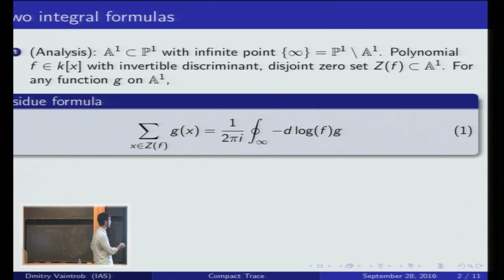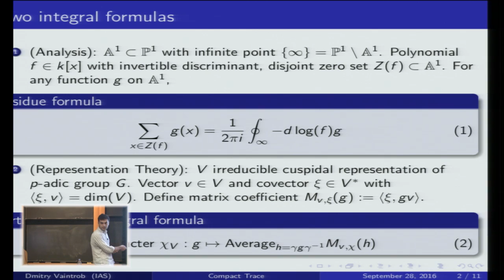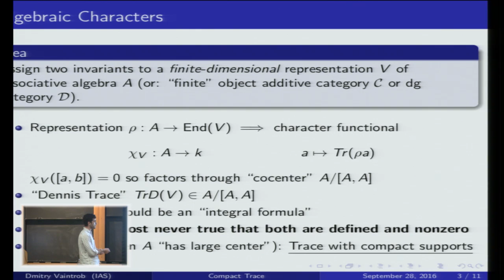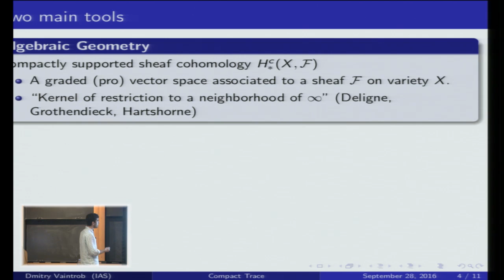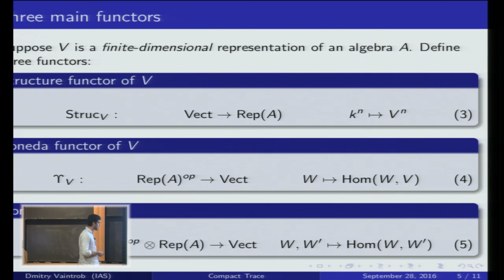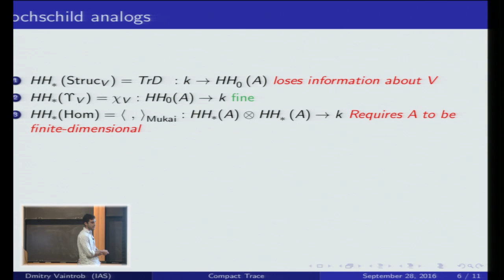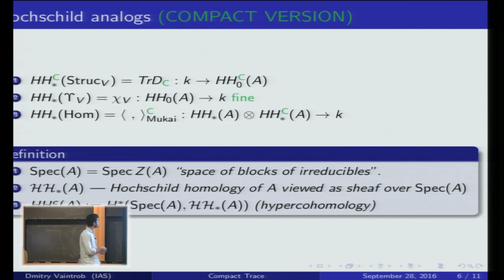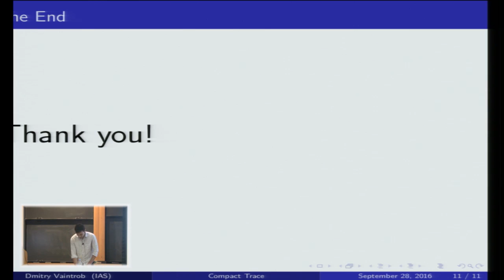Homological generalizations of trace - Dmitry Vaintrob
Topic: Homological generalizations of trace
Speaker: Dmitry Vaintrob, Member, School of Mathematics
Time/Room: 4:15pm - 4:30pm/S-101